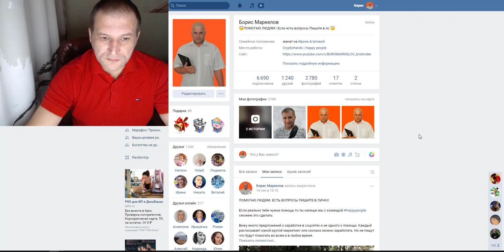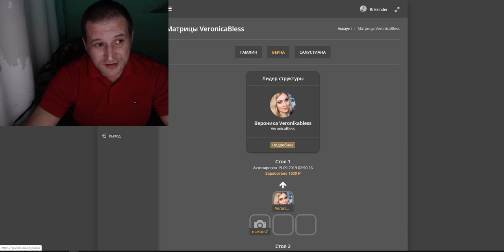Партнеры окупают вложения в считанные дни за счет переливов от спонсора Апельсин